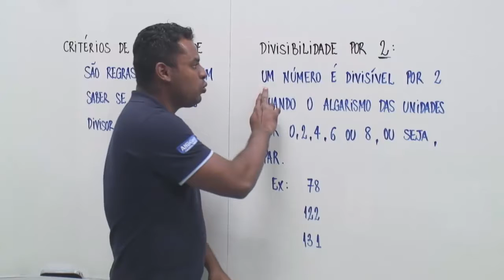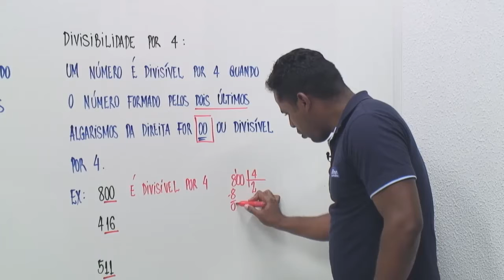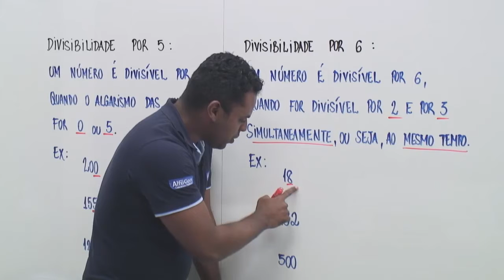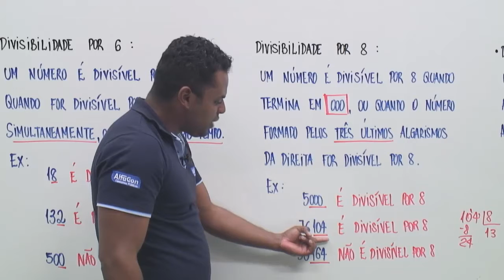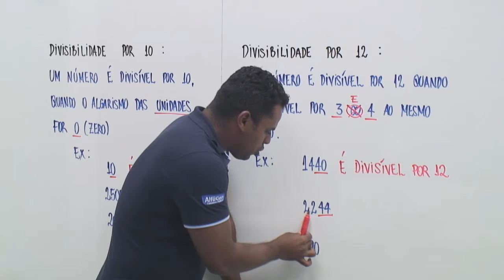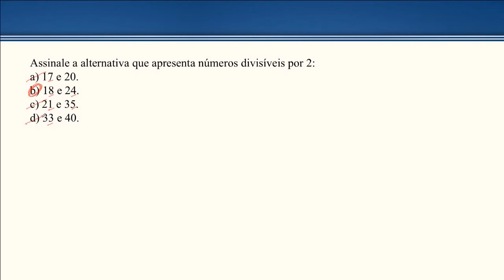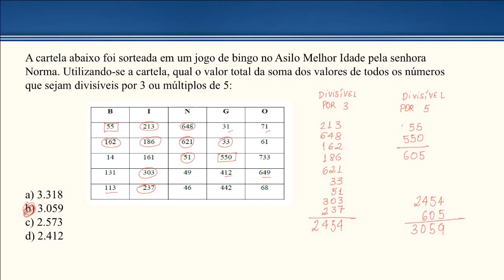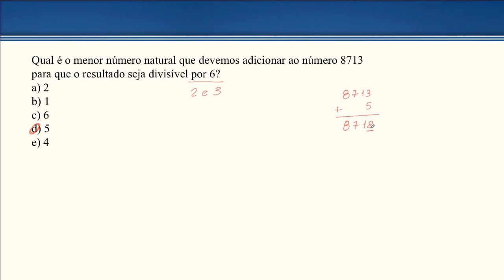Concurso Prefeitura de Francisco Badaró MG - Agente Administrativo - Aula de Matemática - AlfaCon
Aula de Matemática com o professor Edson Diniz

Faça Aulas Gratuitas para o Concurso da Prefeitura de Francisco Badaró. Acesse

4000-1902 (capitais e regiões metropolitanas) | 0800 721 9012 (demais localidades)